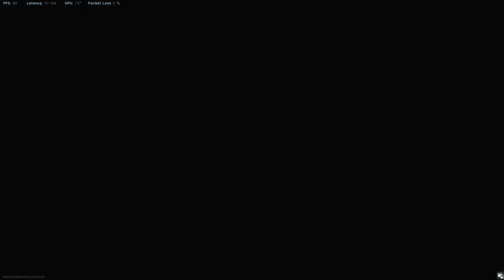WarZone Game Play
just a quick game